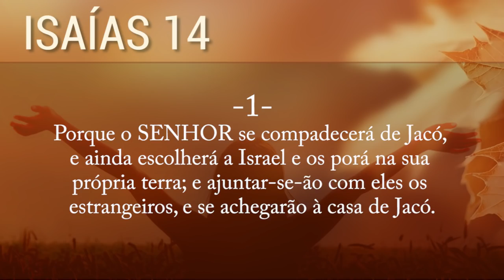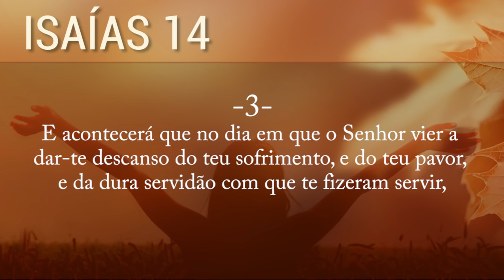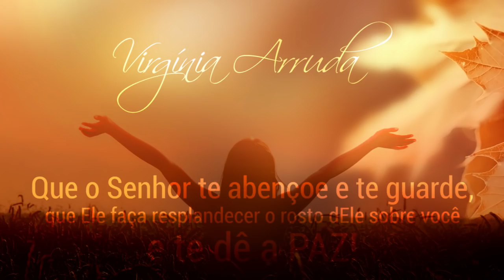Campanha de LIBERTAÇÃO - DIA 67 - Segunda-feira, 25 de Junho de 2018 | A Palavra do Dia